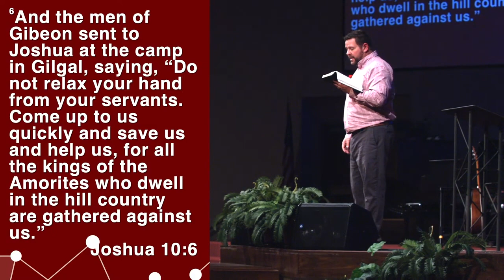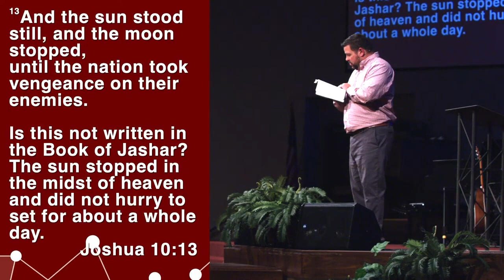Joshua 10 | KneeBender | Sermon | Dr. Chad Keck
FBK Senior Pastor Dr. Chad Keck preaches as a part of our series in Joshua, titled "Living A Transformed Life" which focuses on the Measures of a Disciple of Jesus at FBK. Preached from August-September 2024.